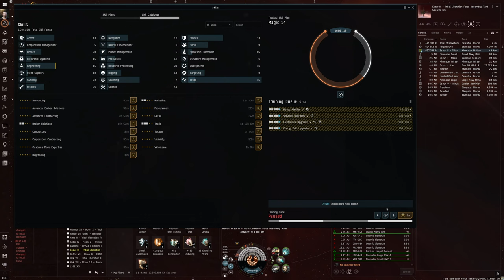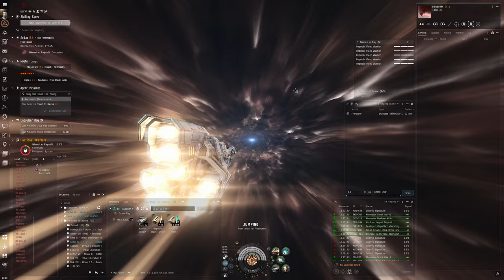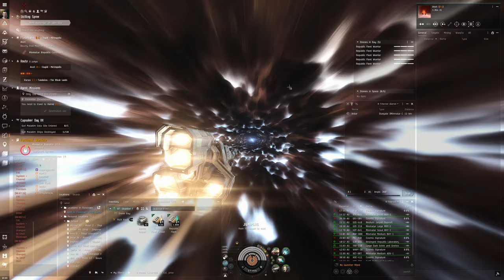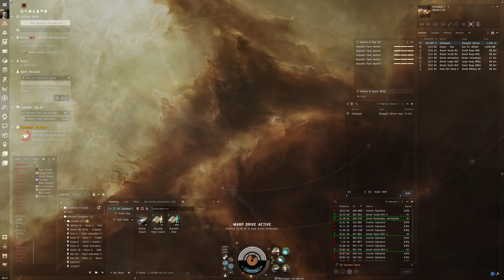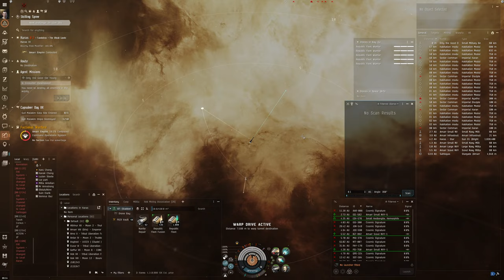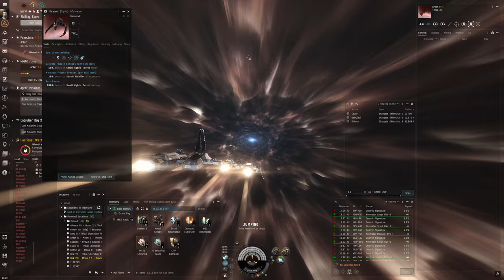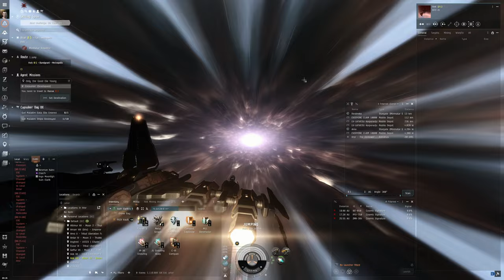Hello World: EVE Online Alpha Experience, Day 303